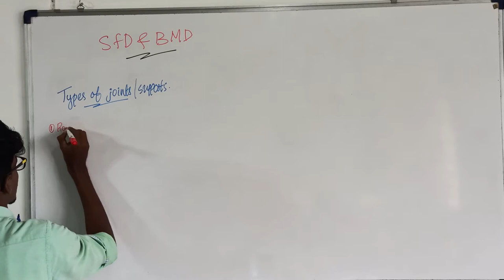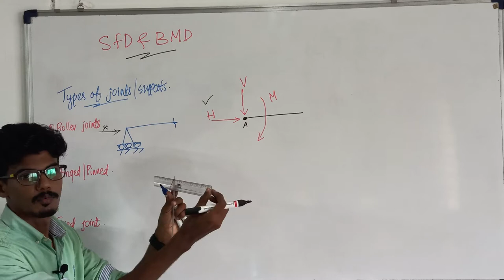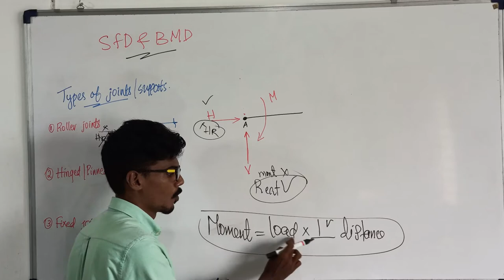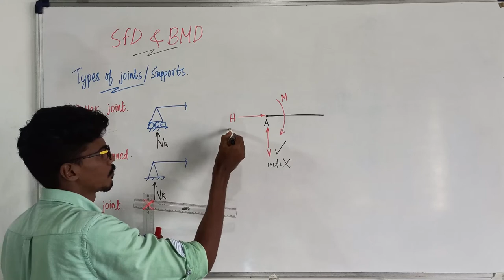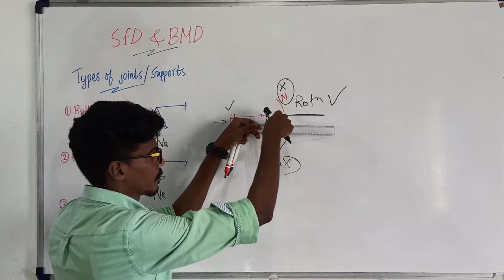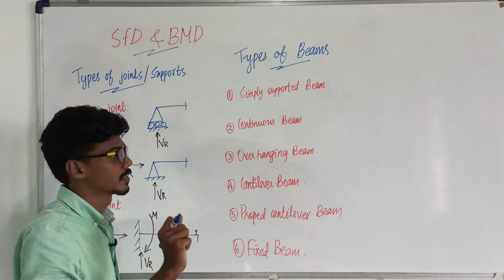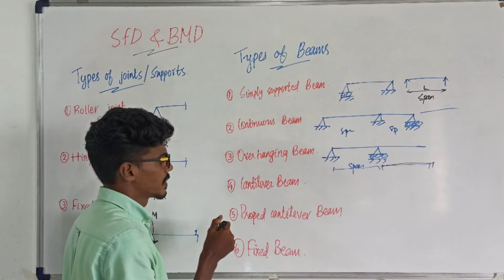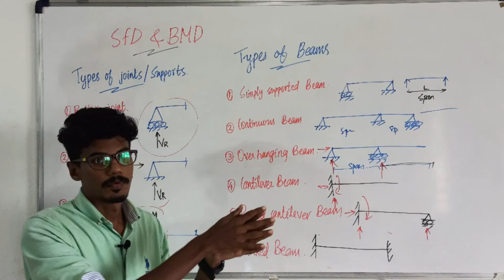SFD & BMD മലയാളത്തിൽ for Determinate Beams| PART 2